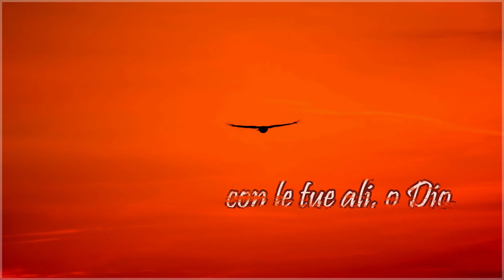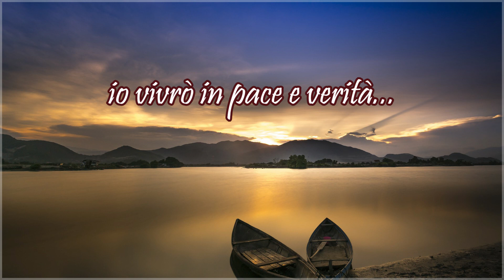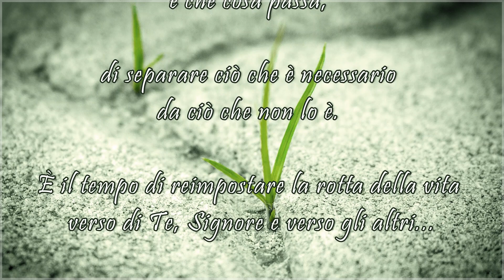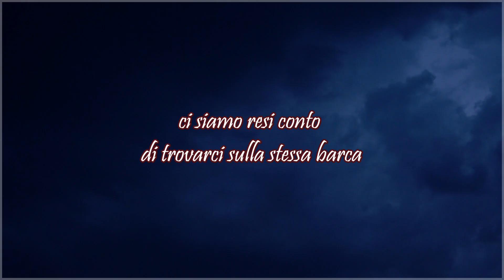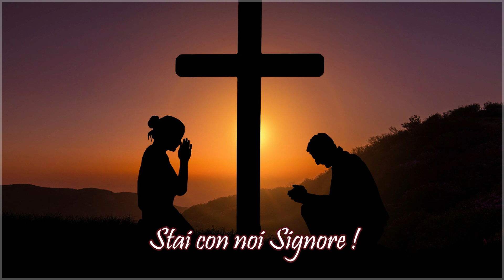"Stai con me"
Anche nella prova c'è Qualcuno che non ci abbandona mai...
Se ti piace condividi anche tu!